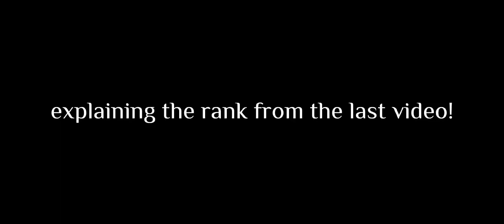explaining...| INSPIRED RANK !! | Sh^t post